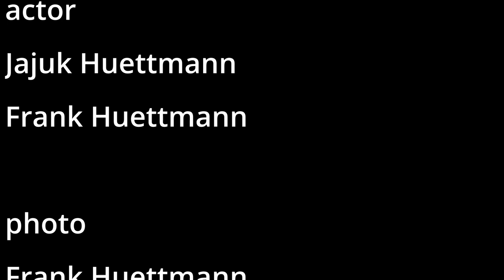Wagyu Pastrami Sandwich “New Yorker Style“ und "Kimchi Asia Style"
Wagyu Pastrami ist sehr lecker!!! Hier bekommt ihr zwei
Rezepte für Pastrami Sandwich.